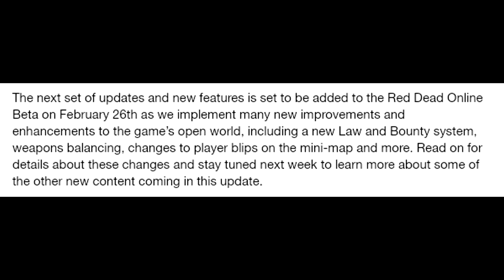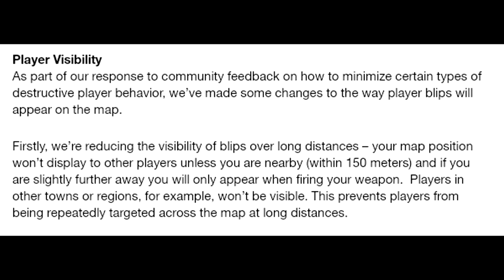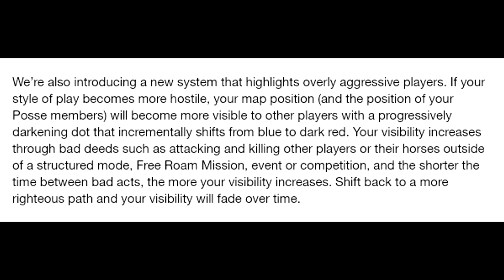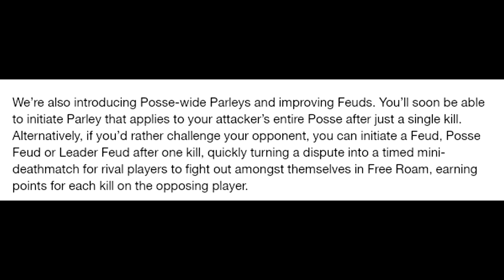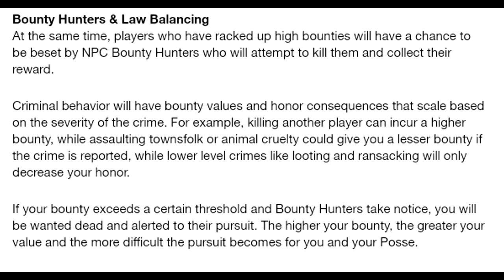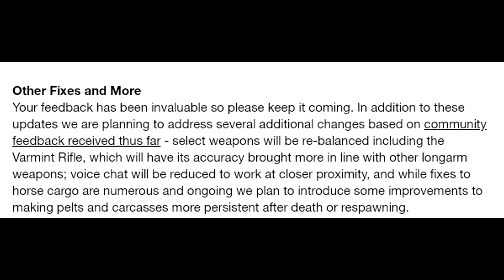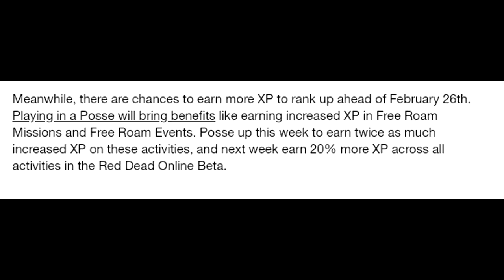ريد ديد 2 | رسمياً موعد أول تحديث جديد للأونلاين ! | تشتري مباني ومركبات وصائدي الجوائز ؟